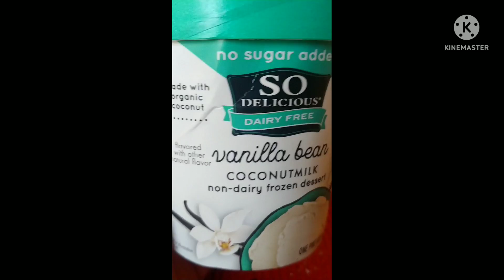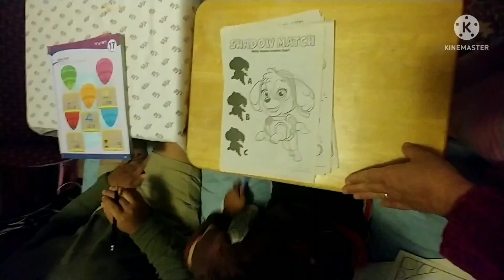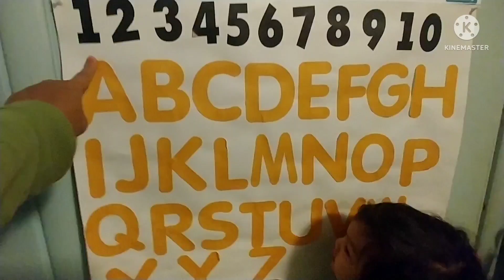MY WORKS COLLECTION HEALTHY VLOG#LIFE VLOG COLLECTION#LOVE ALL VLOG#